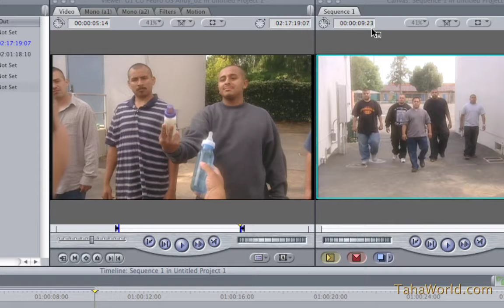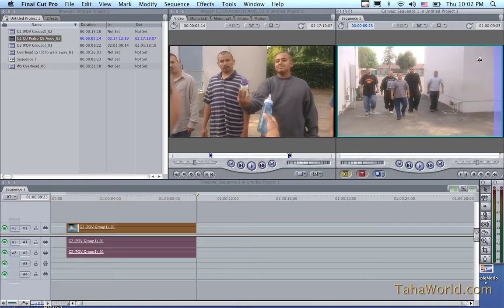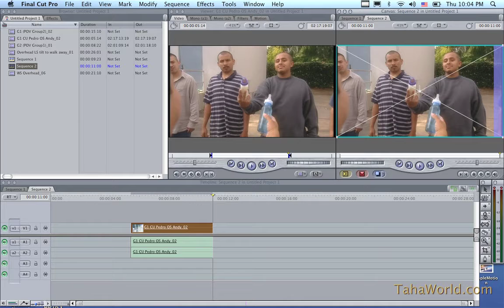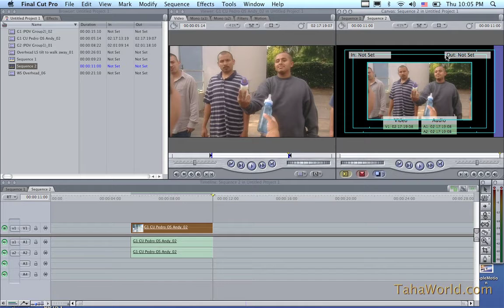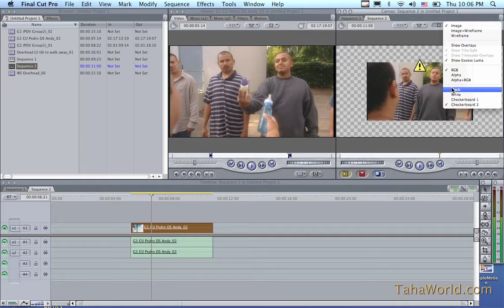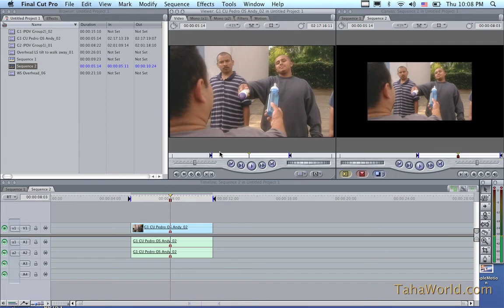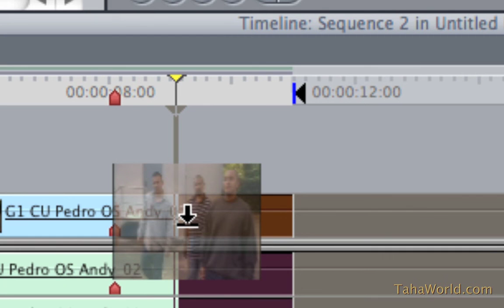11 شاشة Canvas الجزء الاول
دورة تعليم الفاينال كت برو مع المدرب طه حسين